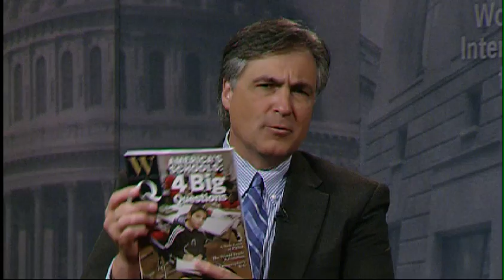Transform American Education.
This week on dialogue we're joined by the Wilson Quarterly's editor Steve Lagerfeld, for an exploration of challenges facing America's schools. Two contributors to the current issue, Peter Cookson and Thomas Toch, join the discussion as well.  Peter Cookson, a sociologist and educational consultant, is the author of several books including, School Choice: The Struggle for the Soul of American Education.  Thomas Toch is a writer and author whose most recent work is titled, High Schools on a Human Scale: How Small Schools can Transform American Education.